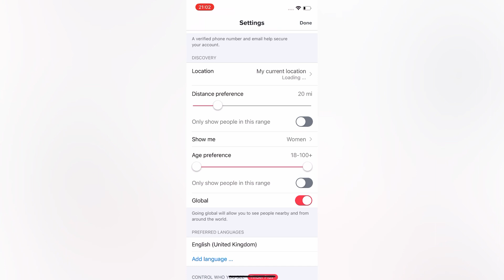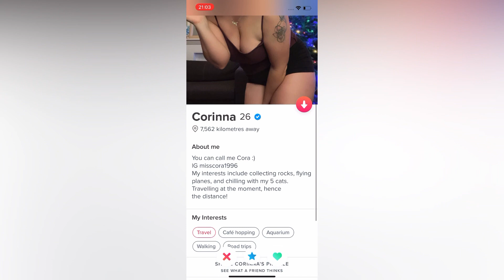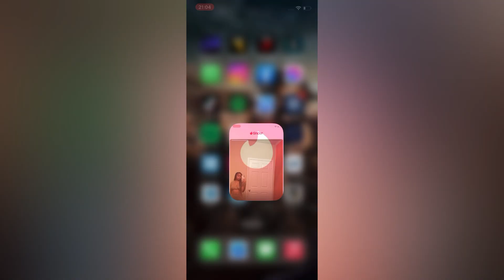What is the WiFi like in the middle of the Pacific Ocean ?